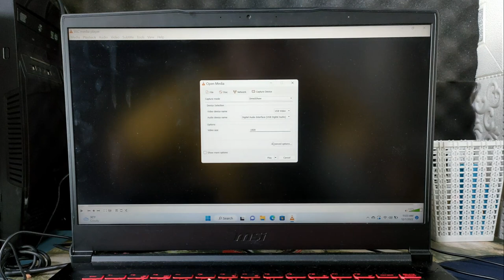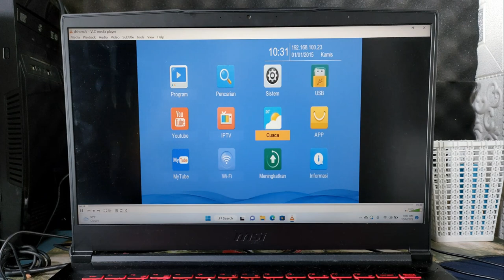Cara Menghubungkan STB TV Digital Ke Laptop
Hai teman Syam Kapuk semua, di video kali ini saya share ke kalian semua cara menghubungkan atau menampilkan layar set top box TV digital ke laptop.
Terima Kasih